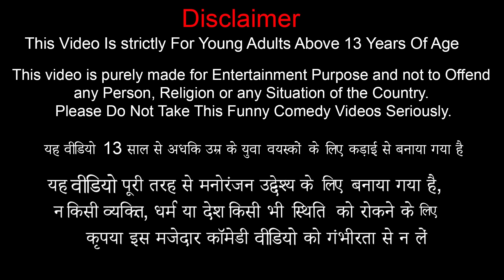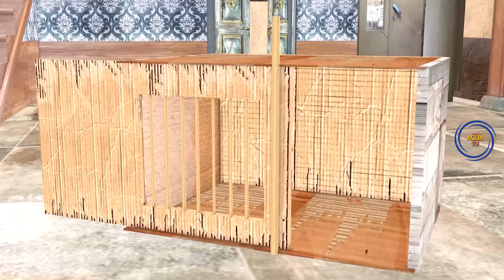Chicken Cardboard Trap Murgi Chor Chicken Biryani Thief Hindi Kahaniya Moral Stories Comedy Video